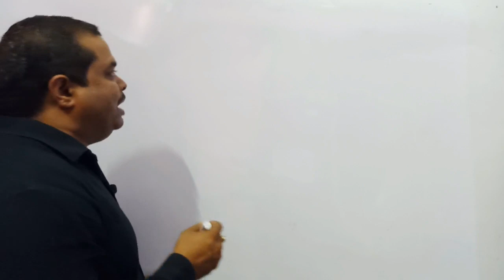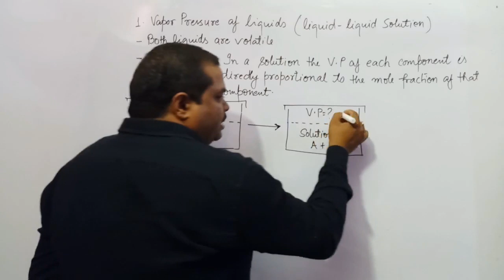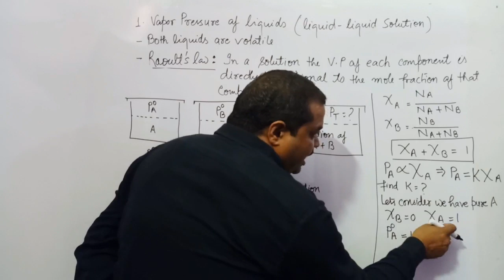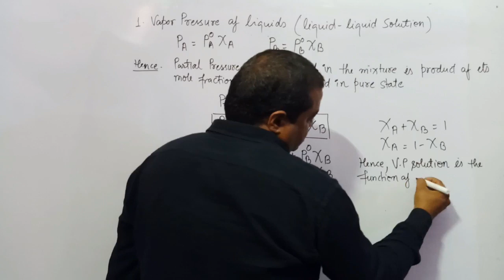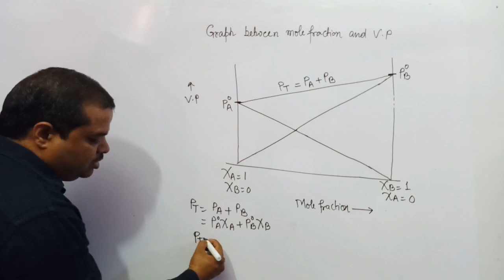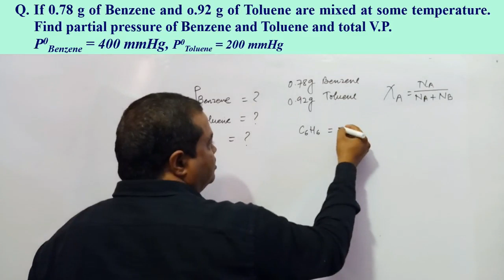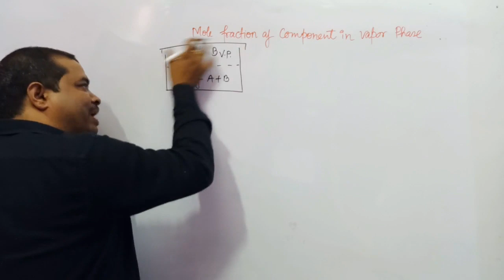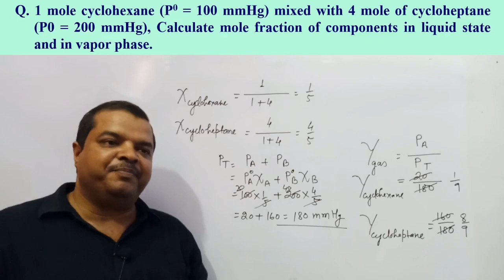CLASS 12 || SOLUTION 05 || Vapor Pressure of Solution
Vapor pressure of Liquid – Liquid Solution

Raoult’s Law:
In a solution the partial V.P. of each component is directly proportional to the mole fraction of that component.
PA = P0A χA
PB = P0B χB
Hence, partial pressure of any liquid in the mixture is product of its mole fraction in liquid state and V.P. of liquid in pure state
Mole fraction of Component in Vapor phase
Pgas = Ygas    x    TP

Dr. Alok Kumar Singh is delivering this lecture. He is known for his unique, focused and simplified IIT-JEE/NEET/AIIMS teaching. He guides students with an easy and analytical methods for their exam.

Address: I-Gurukul, Meerapur Basahi (Near Kashi Gomti Bank), Bhojubeer Varanasi.